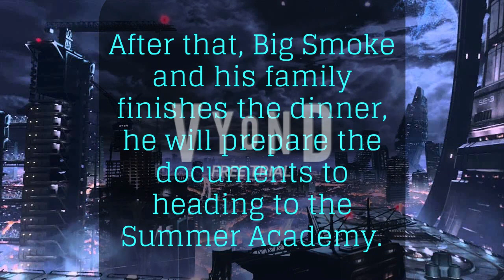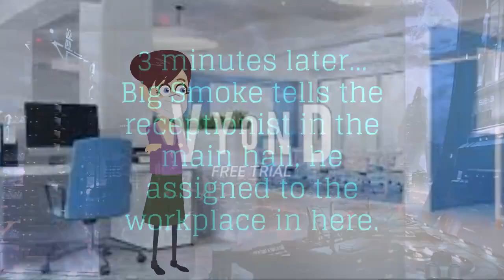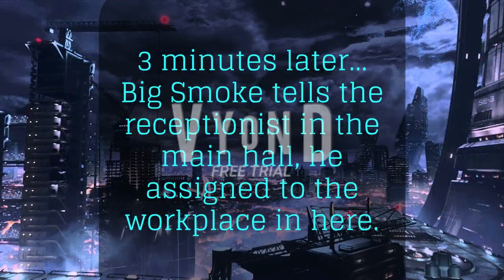Big Smoke Goes To Summer Academy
@ShirleyIsCutie Productions

Based on Summer School grounded series.

When the summer begins tonight, Big Smoke has been sent to the summer academy due to getting all fails and misses on projects and documents. After the big smoke and the troublemakers escaping and breakout Summer Academy, they got grounded big time.

Chinese:
如果你们喜欢这个视频。希望您按赞、订阅并按通知铃以表示您的支持！

@ShirleyIsCutie Productions

哎呀，我的免费试用帐户很快就会过期，所以我决定进行另一个新的自定义活动项目并休息一下，

基于暑期学校接地系列。

今晚夏天开始时，Big Smoke 因项目和文件上的所有失败和失误而被送往暑期学院。 在大烟雾和捣蛋鬼逃离并突围暑期学院之后，他们大获成功。